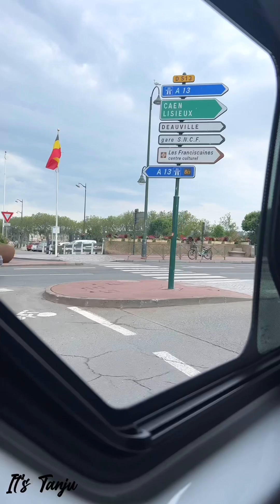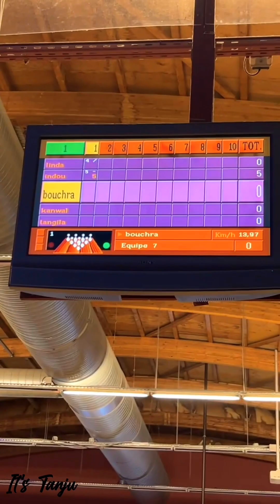আমার weekend এর শেষ দিনে কী কী করলাম, কেমন কাটলো॥last Day of my weekend|vlog67